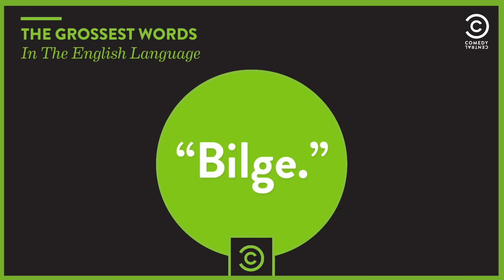Listicle - The Grossest Words In The English Language